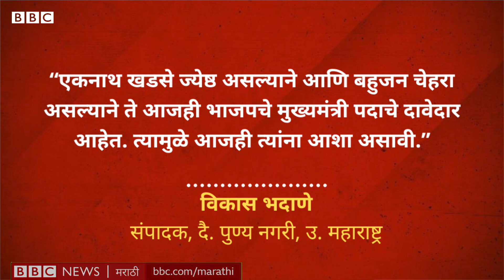Eknath Khadse NCP मध्ये प्रवेश करतील का? | Sharad Pawar | Devendra Fadnavis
एकनाथ खडसे यांच्या राष्ट्रवादी काँग्रेसमध्ये प्रवेश करण्याच्या चर्चांना मध्यंतरी जोर आला. खडसे गेला बराच काळ पक्षावर टीका करत आहेत. राष्ट्रवादी काँग्रेसच्या आत्ताच झालेल्या एका बैठकीत खडसेंच्या पक्ष प्रवेशाची चर्चा झाल्याच्याही बातम्या आल्या. खडसे भाजपबद्दल काय निर्णय घेणार आणि भाजप खडसेंच्या सततच्या टीकेकडे कसं पाहणार?